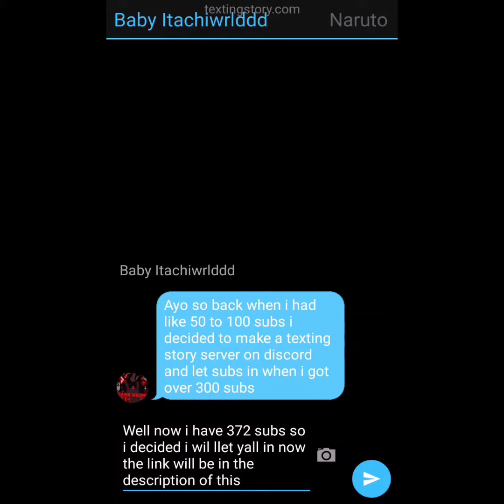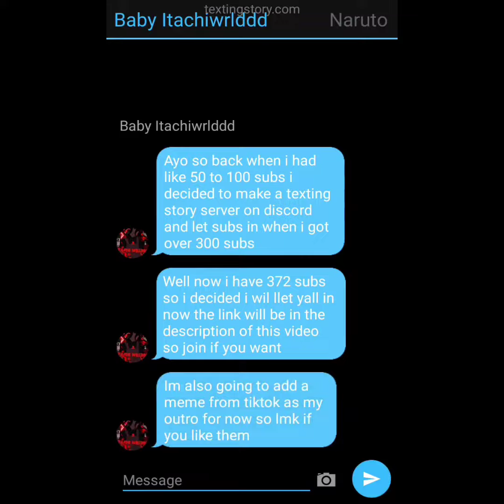the channel's discord is now open to subscribers